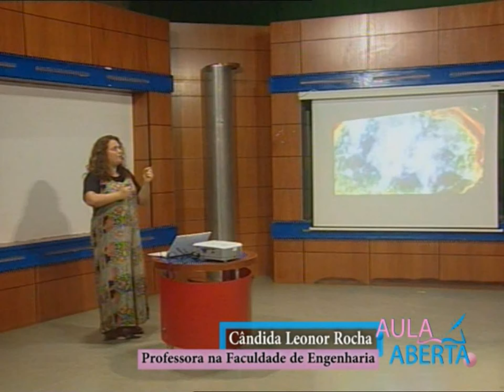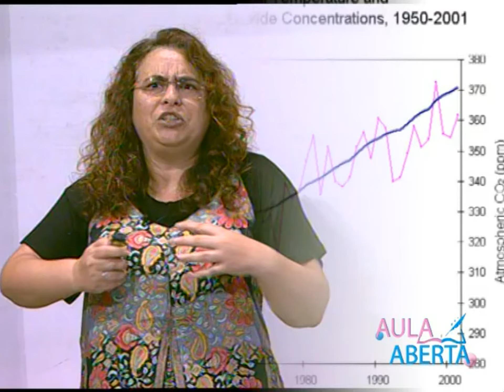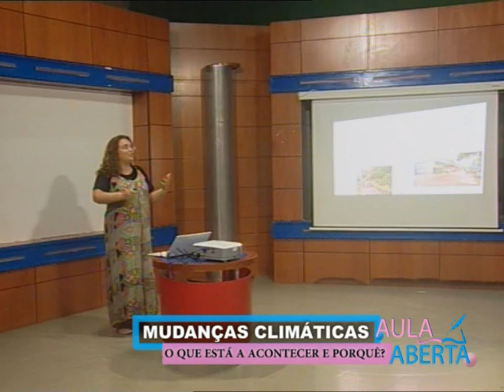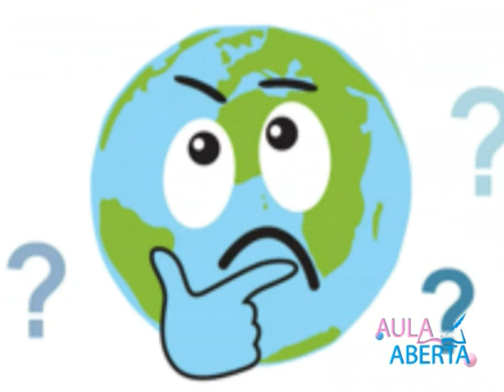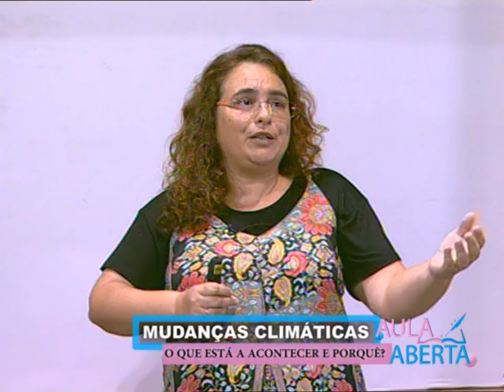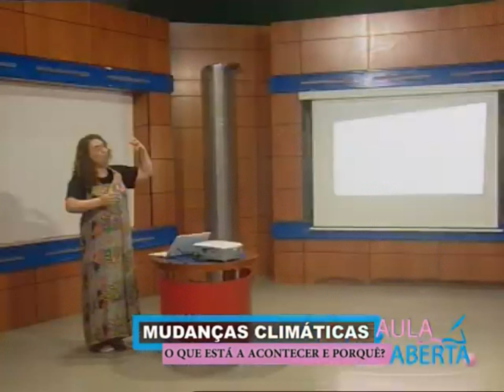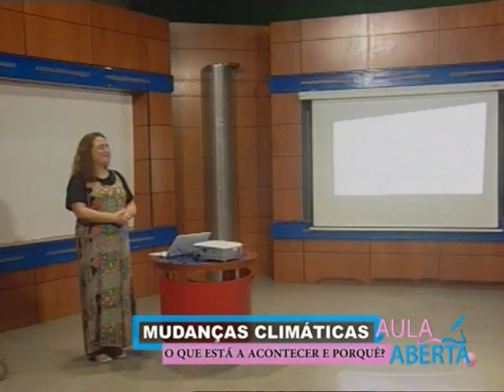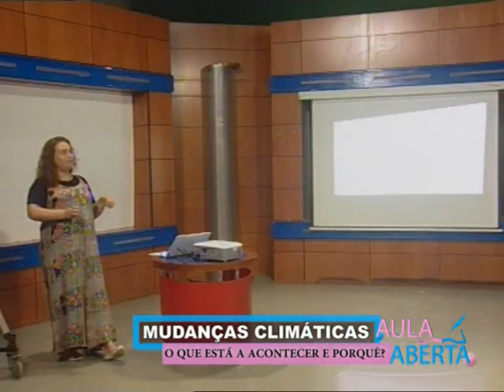Aula Aberta UE TVS Leonor Rocha